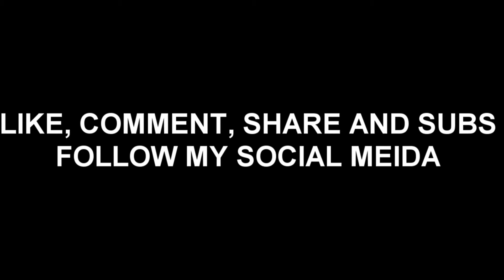HOW TO GET FREE V BUCKS GLITCH IN FORTNITE SEASON 4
USE SUPPORT-A-CREATOR CODE: AscendTV fortnite yers! epic partner